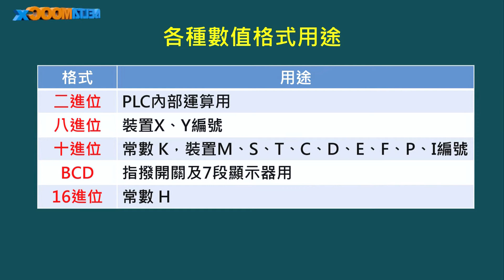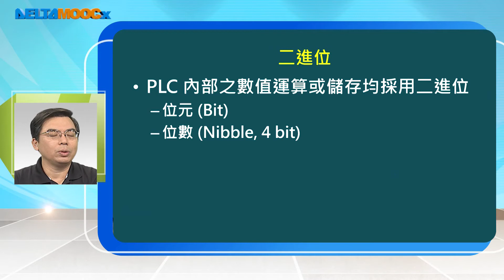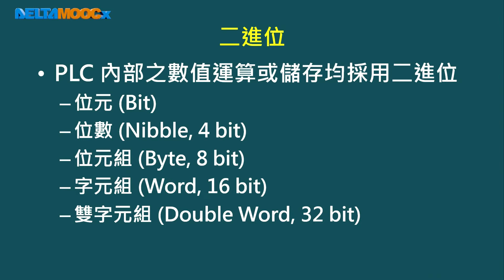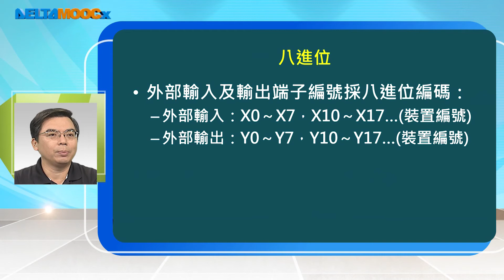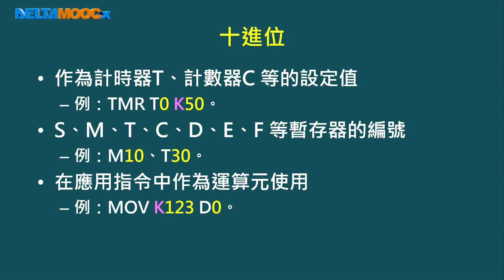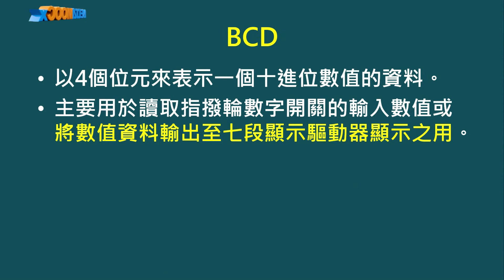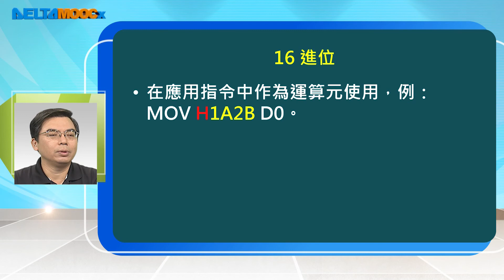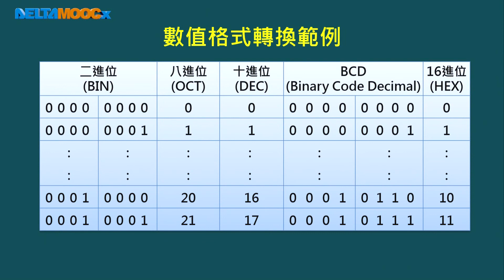工業自動化控制元件設計與應用_曾百由_第六單元 PLC介面與記憶體功能_Part II 各種數值格式